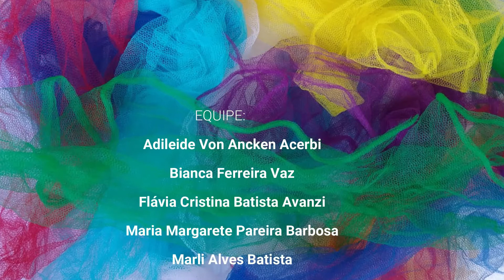O RITMO DO OUTRO